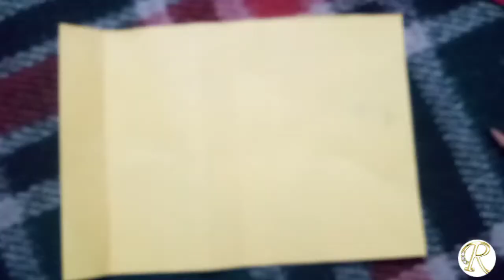easy lotus flower making in (5 min) in Malayalam #ramzeezvlog##